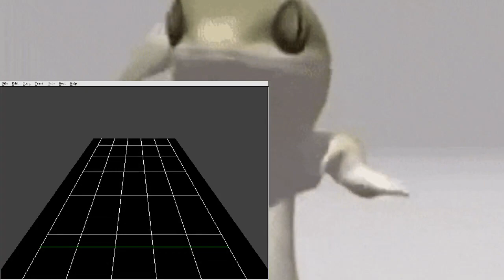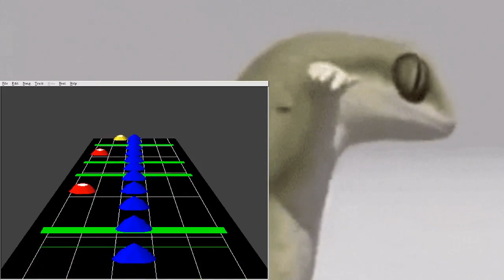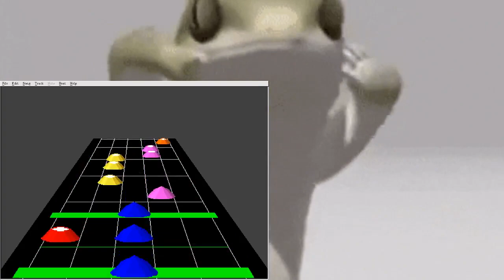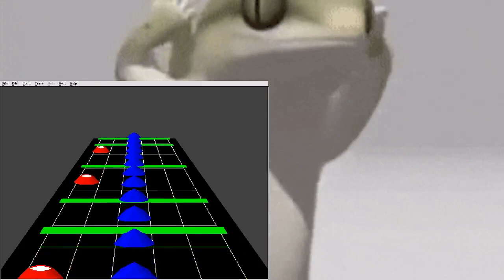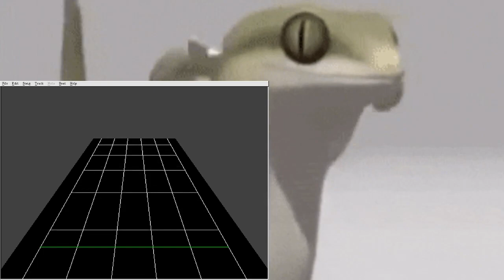Joa YO! | AOA | Drum Chart | Kim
shu-bi-du-bi-la-baba 🥰